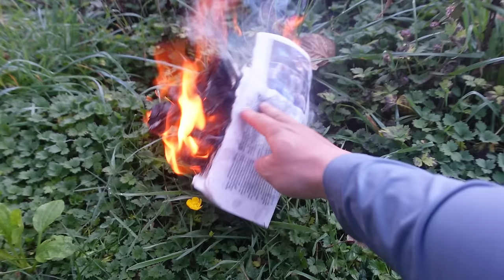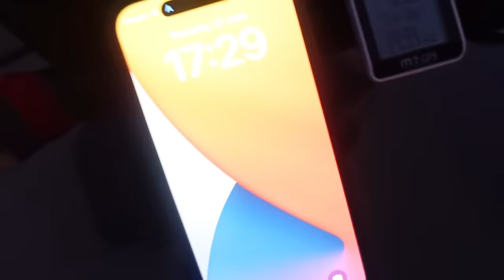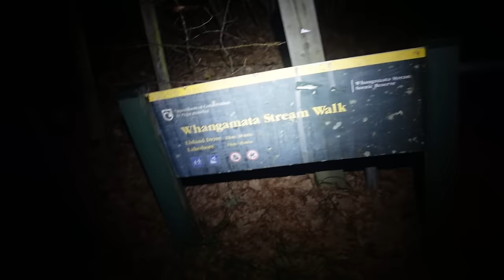Diena baidarėje ir atsisveikinimas su Sebastianu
Ačiū Tau!👊
KELIONĖS APRANGA/ĮRANGA/ATRIBUTIKA

💥Apranga
Marškinėliai

💥Priedai:
Multifuncinis įrankis

💥Turistinė įranga
Palapinė

Music of this video:
ES_Beauty in the Mundane (Ooyy Remix) - Bird Of Figment
ES_I'm Sorry - JAKE $ING
ES_Tomorrow Is Another Day - Jo Wandrini copy